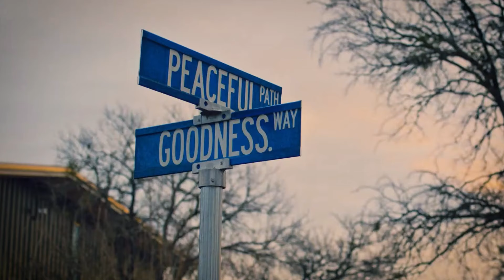beta realities revolutionizes affordable housing with community-centric 3D-printing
with their project 'community first! residences' in texas, beta realities embodies cutting-edge 3D-printing technology with a human-centric design philosophy.